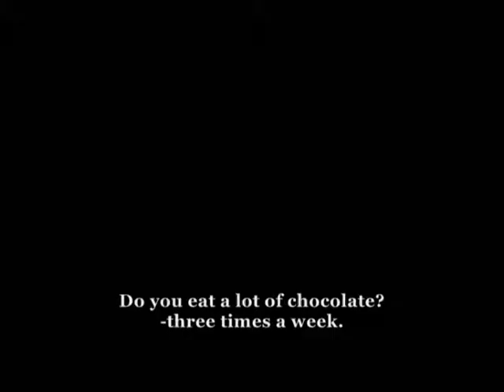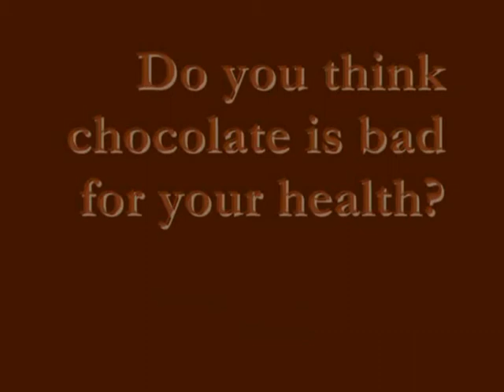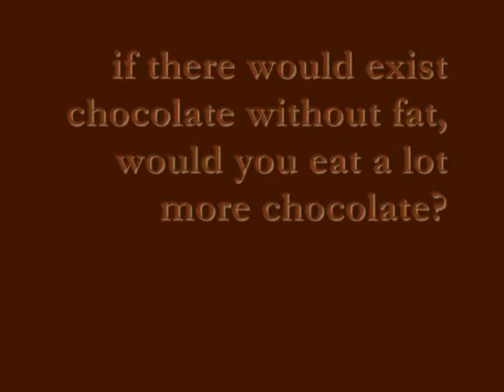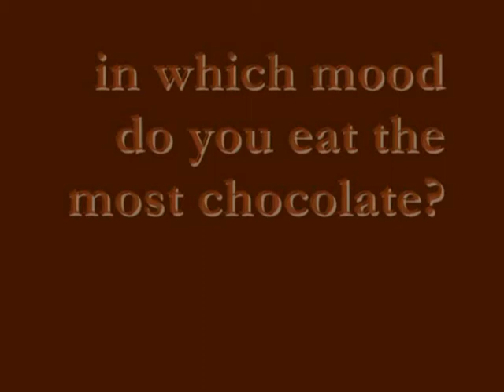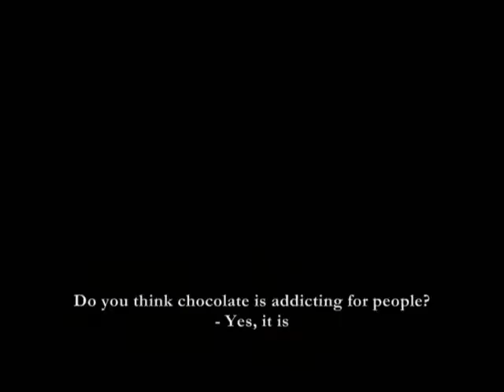interview chocolate comenius